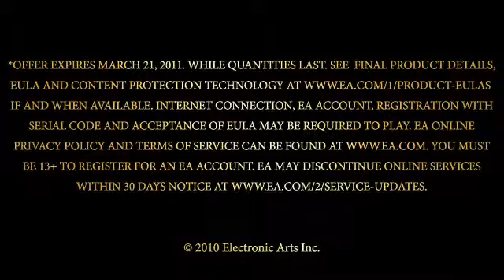The Sims Medieval Epic Trailer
The Sims Medieval Epic Trailer - The Sims Medieval will provide a medieval setting for the player to work within, with newly designed buildings and scenery to give an authentic "back in time" experience. Players will build a kingdom up, send Sims on quests, and earn rewards in the form of Kingdom Points. The game diverges from the series in that players can win the game by achieving a kingdom ambition. Confirmed ambitions include "Best In Show", "Busy Builder", "Efficient Expander", "Fame", "Filled Coffers", "Hard Workers", "Imperial Domination", "Legendary", "No Quest For The Weary", "Safe And Sound", "Thoughts And Prayers", and "Wealthy Populace".